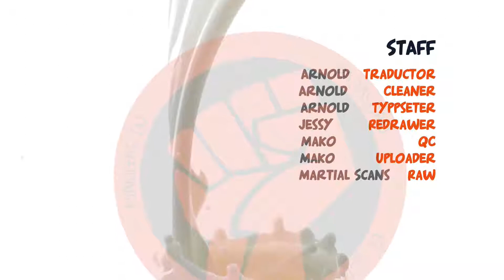Martial Peak 1252: Salida